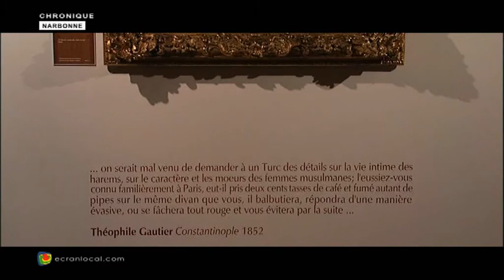CHRONIQUE MICHEL SIDOBRE : Musée d'art et d'histoire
Michel SIDOBRE nous parle depuis le Musée d'art et d'histoire de Narbonne.